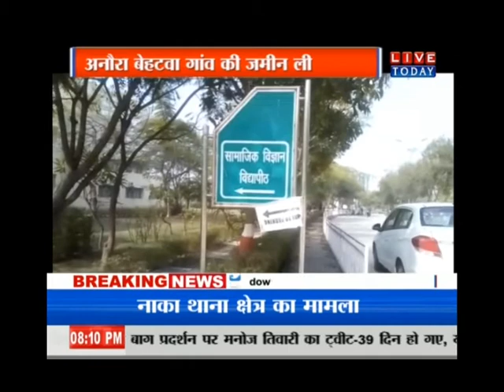लखनऊ बनेगा एटीएस कमांडो ट्रेनिंग सेंटर